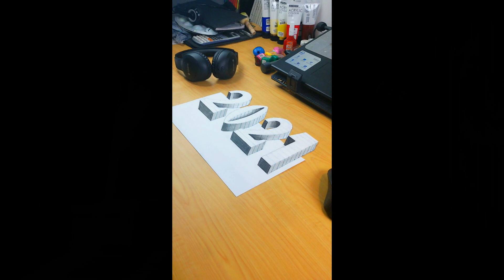2021 3d drawing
In this video i show you how to draw a 3d drawing...